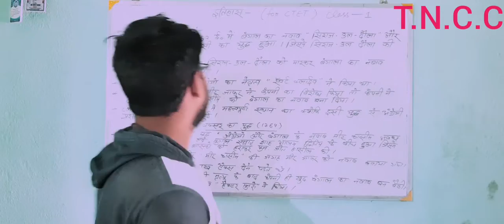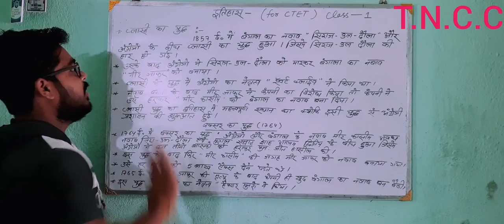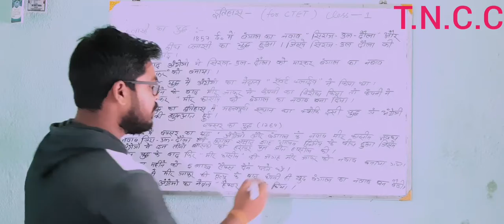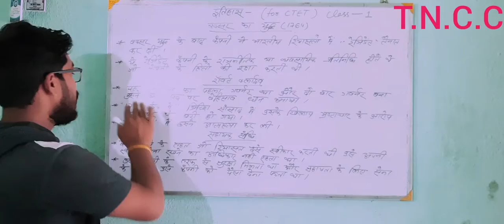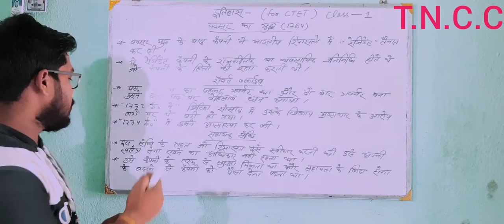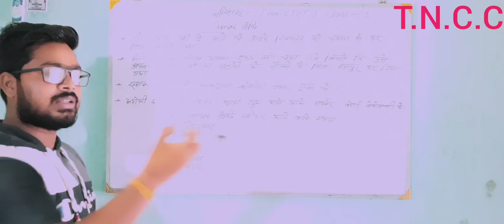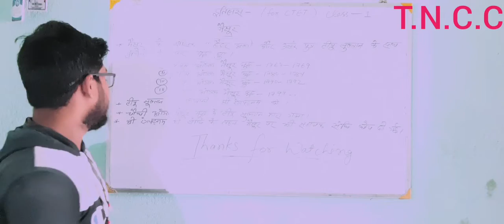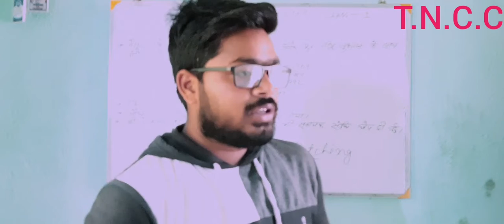History for ctet(Paper 2)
CTET CLASSES BY DEEPAK DIWAKAR
TOPIC-HISTORY FOR PAPER  2 and for other competitive examinations